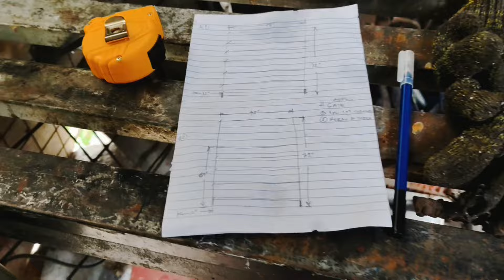NO CUT-OFF MACHINE ? ANGLE GRINDER SAVES THE DAY/ STEEL RACK / STORE SHELVES PROJECT/welding project